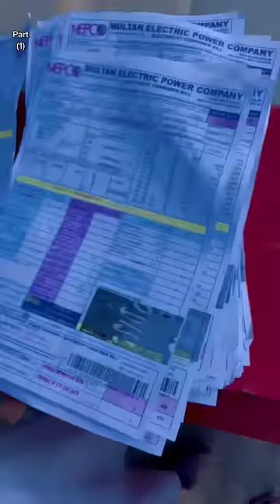2018.vs.2023 viral ytshort shorts trending umaroontwala dgkhan jampur foryou dubai funny